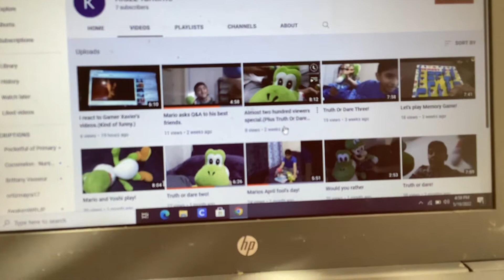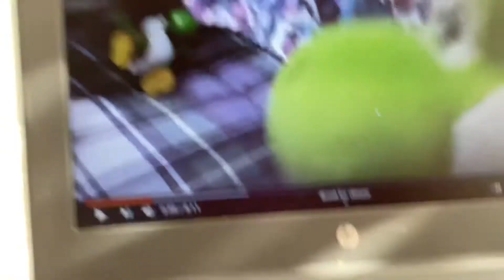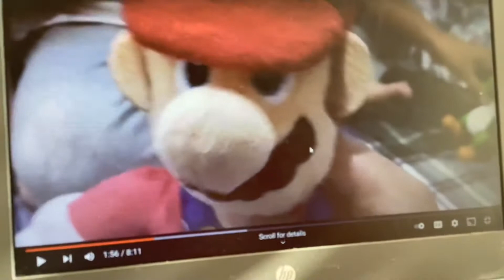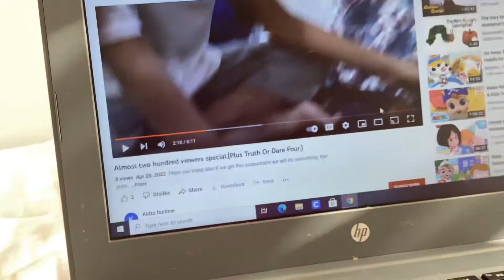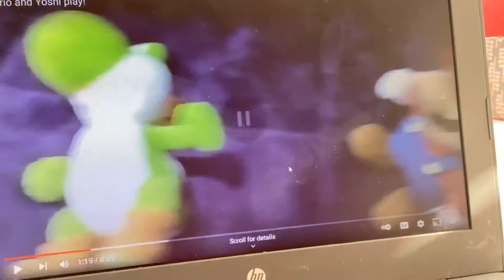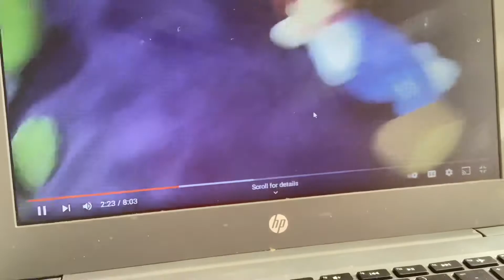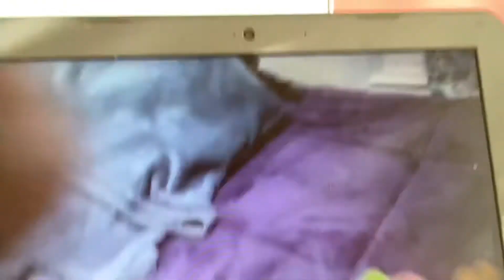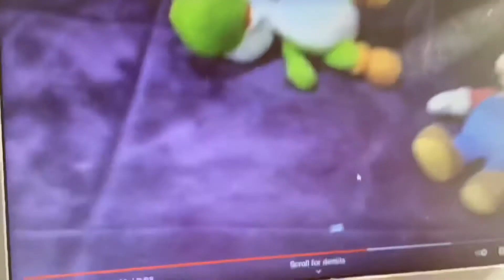Reacting To Kidzz Funtime Videos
Just like Kidzz Funtime, I am going to be reacting to some of his videos!